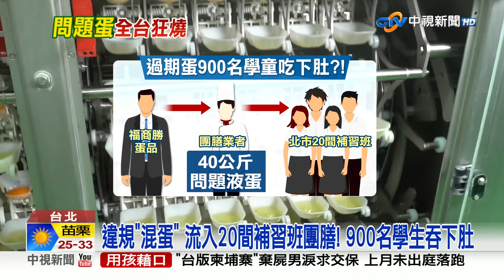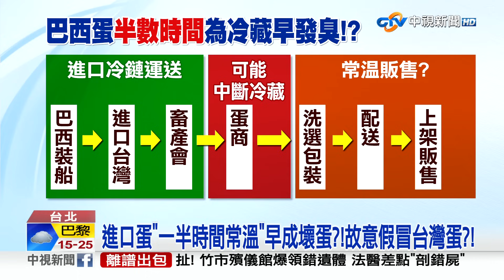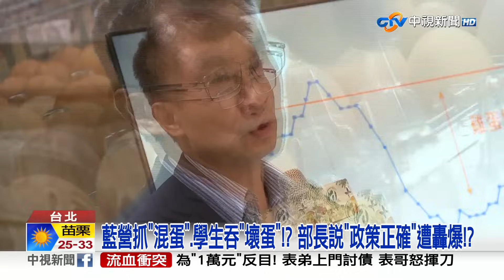20230919 1900 中視新聞全球報導